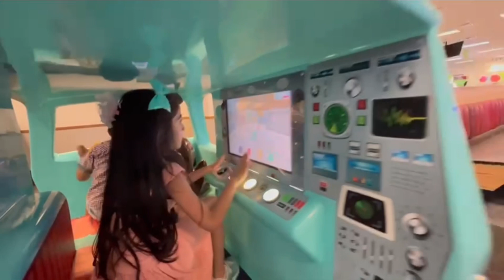Chuck E Cheese indoor Games and Activities for kids USA.kids time | Chuck E. Cheese Family fun 🤩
Family fun with indoor Games and Rides for kids
Chuck E. Cheese indoor Games and Activities for kids
Chuck E. Cheese family fun activities and games for kids
Chuck E. Cheese fun
Chuck E. Cheese’s family fun
Chuck E. Cheese song
Chuck E. Cheese’s dance
Chuck E. Cheese dance
Chuck E. Cheese family fun indoor Games and Activities for kids